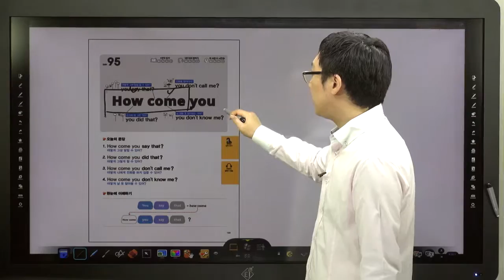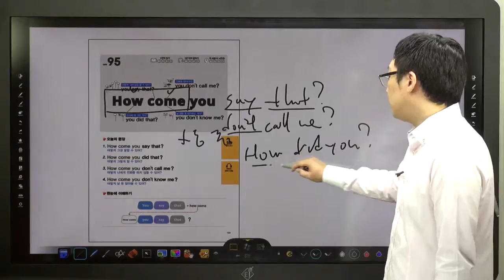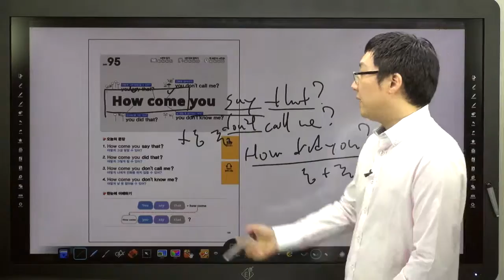쉬운 패턴의 힘-95